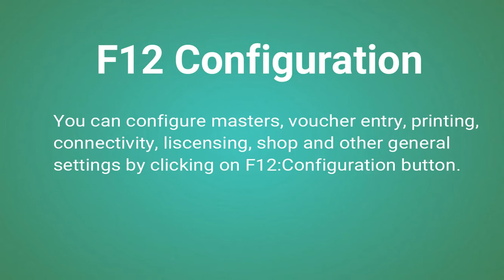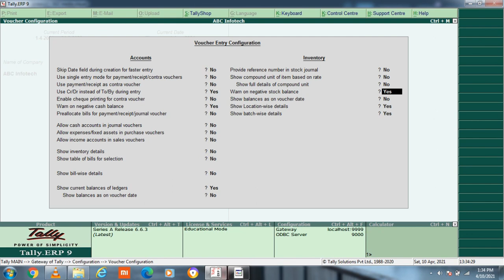Tally ERP 9 : F12 Configuration for a Non-Trading (Service) Organization.